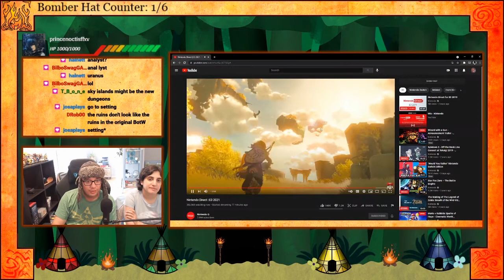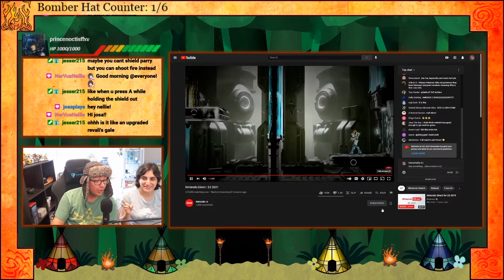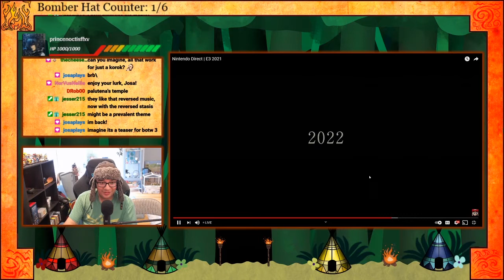Live Reaction and Analysis! E3 2021 Breath of the Wild 2 Teaser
I'm so excited for Breath of the Wild 2! We may only have gotten a teaser in this presentation, but there is still plenty going on to analyze and speculate! What direction do you think they will go with this new sequel?